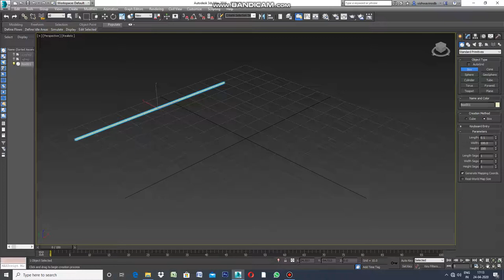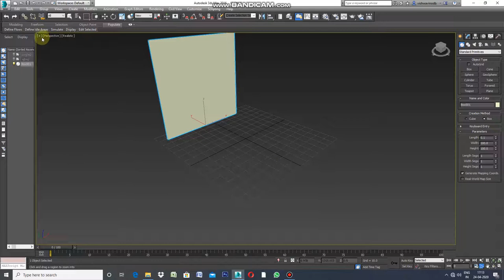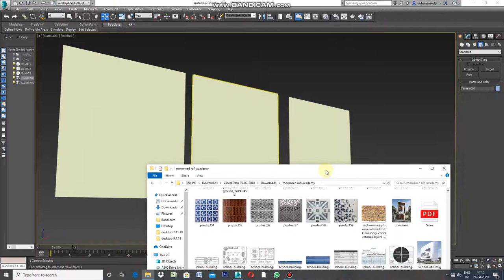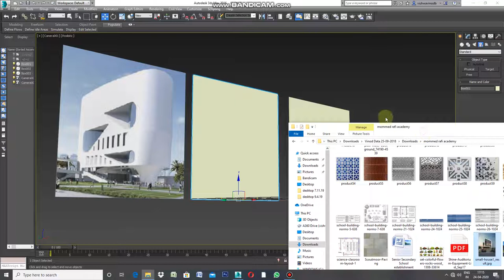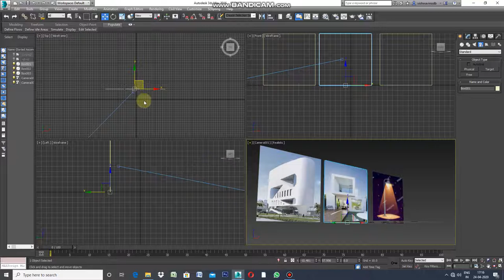HOW TO IMPORT IMAGE IN 3DS MAX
HOW QUICK PRESENTATION CAN BE MADE. AN IMAGE CAN BE PASTED OVER SOLID IN 3DS MAX FILE.HOW CAMERA IS PLACED TO CHANGE DEFAULT VIEW.THE METHOD OF DRAG AND DROP OVER CUBES OR ANY OTHER SOLID SHAPES.APPLICATION OF IMAGE MATERIAL NOT ONLY SURFACE BUT ON OTHER SIDES OF CUBES.